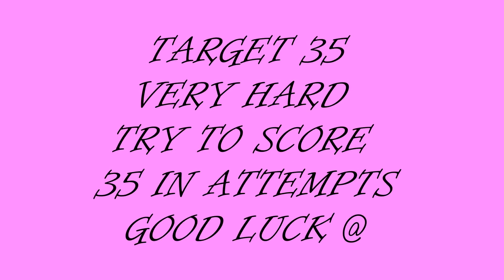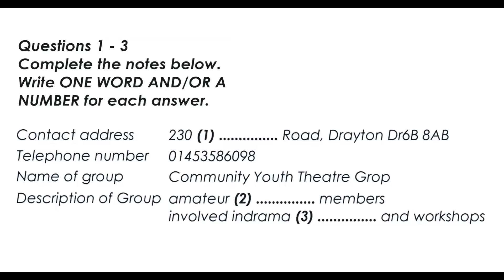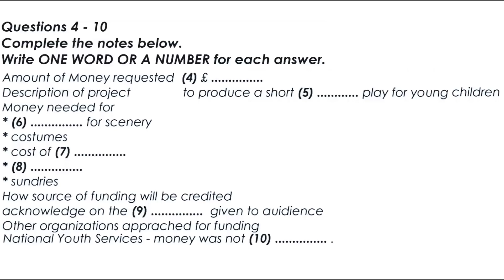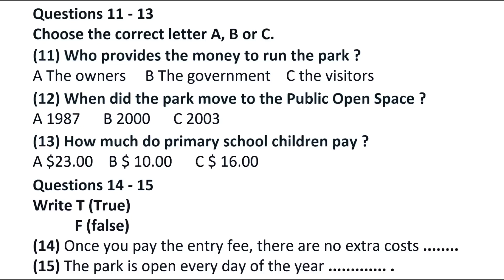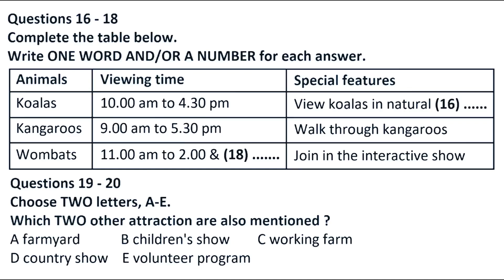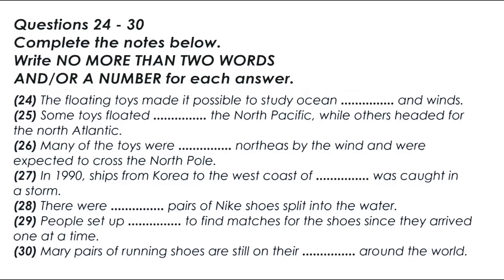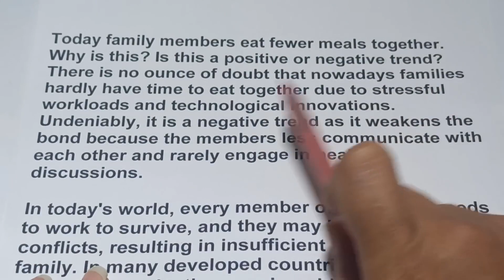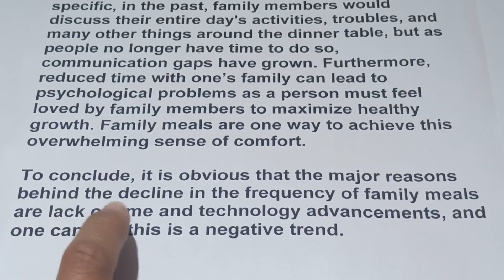EXAM LISTENING PRACTICE TEST 2022 WITH ANSWERS | 22-11-2022